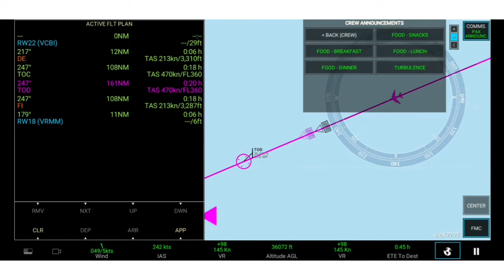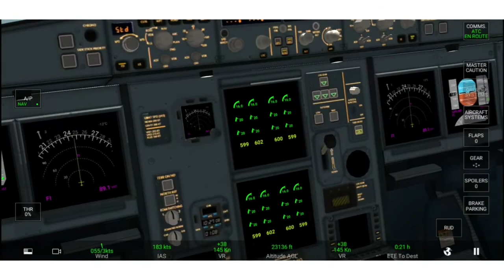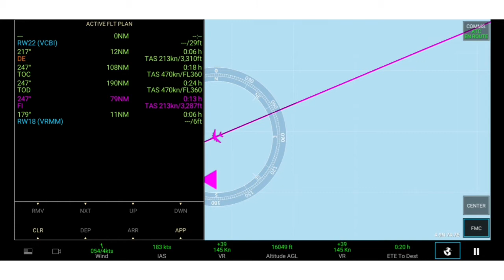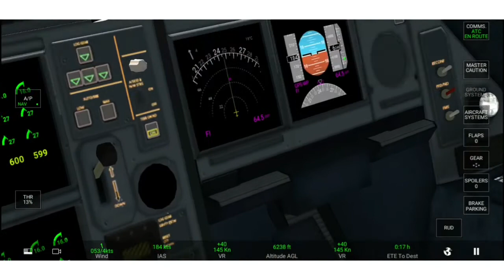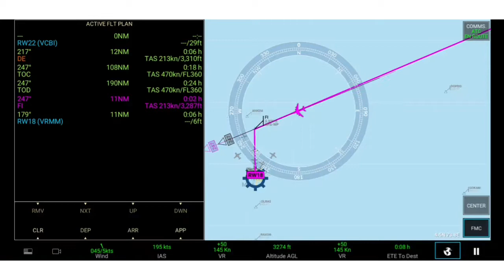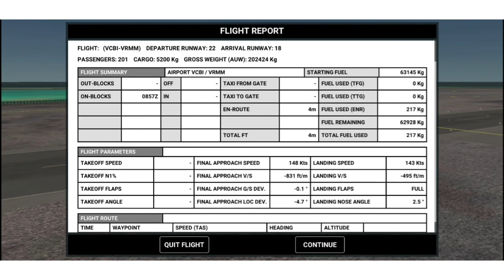Flying to Maldives! | VCBI (Colombo, Sri Lanka) - VRMM (Malé, Maldives) | RFS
In this video i will be flying to the Maldives in a Sri Lanka Airlines A340. I didnt butter too well but i at least landed. I hope you enjoy the video and as always have a good day!